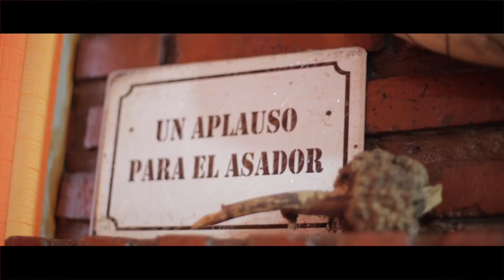VIDEO RESUMEN CIPOLLETI ARGENTINA | PENTECOSTÉS MIEL SAN MARCOS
VIDEO RESUMEN CIPOLLETI ARGENTINA : Te compartimos un breve video de la noche de adoración que vivimos en Cipolleti Argentina